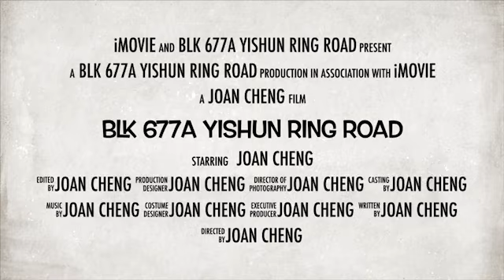2A Blk 677A Yishun Ring Road for Sale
2A Blk 677A Yishun Ring Road

- “New listing! 2A @ Blk 677A Yishun for Sale”
- 2A, 47 sqm, intermediate corner, windy, privacy
- Simple renovation, good condition
- Living hall facing South and main door facing North
- No afternoon sun
- Living hall floor & kitchen floor ceramic & bedrooms floor vinyl
- Many buses to Yishun and Khatib MRT Stations, Wisteria Mall, Yishun Park
- Yishun Park Hawker Centre, Safra Country Club, Large Childcare Centre
- Market, coffeeshops, Primary and Secondary Schools
- No need extension of stay